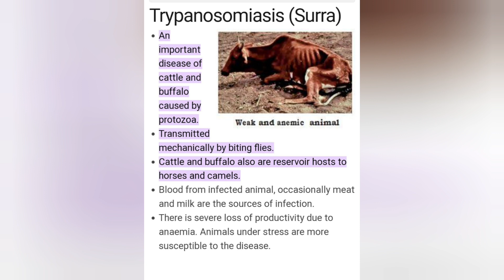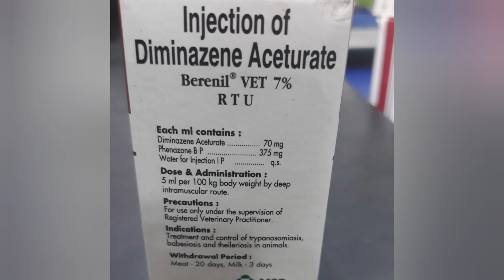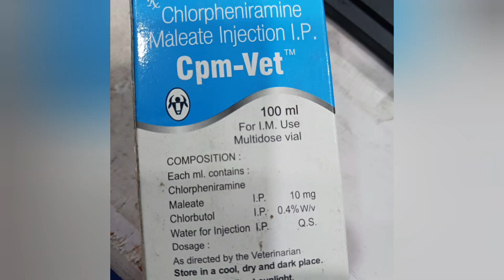Treatment of Surra/Trypanosomiasis buffalo,cow. विदेशी, क्रॉस ब्रीड गाय में सर्रा के लक्षण और इलाज़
Surra bimari ka upchar
सर्रा का सही इलाज़ ऐसे करे मिलेगा 100% रिज़ल्ट